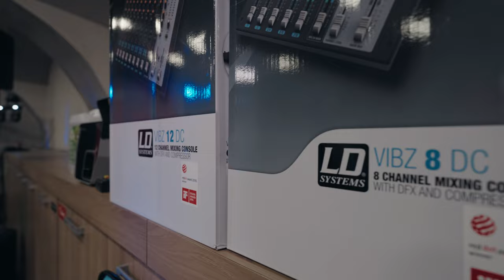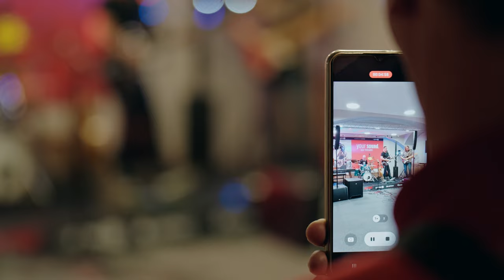LD SYSTEMS CURV 500 TS sistem ozvočenja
V Music Maxu smo se odločili, da predstavimo nova ozvočenja odličnega nemškega proizvajalca LD Systems...

To pa še zdaleč ni vse...

Združili smo moči z odličnimi glasbeniki, izjemnim tonskim mojstrom in najimenitnejšim serviserjem kitar v Sloveniji.

Mike Orešar (kitara, vokal), Tomaž Rebernak (bobni), Janez Krevel (bas in kontrabas), Andrej Toplišek (klavir, harmonika), Mitja Korber (kitara), Boštjan Podlesnik (tonski mojster), Tomaž Šinko (serviser kitar)...

Kako je potekal dogodek:
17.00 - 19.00 Tomaž Šinko je nudil brezplačen pregled kitar in prevzem na servis, strune smo nudili po akcijski ceni.

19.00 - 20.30 Predstavitev ozvočenj z live bendom, možnost preizkusa (pridi s svojim bendom ali prinesi svojo najljubšo skladbo na izbranem nosilcu zvoka).

Na samem dogodku je bilo ogromno promo materiala LD Systems, izžrebali pa smo tudi nagrajenca nagradne igre Tomaž Šinko svetuje, ki je potekala na FB.

Definitivno še ponovimo!

CURV500 TS - je kompaktno, lahko prenosno in visoko zmogljivo ozvočenje, primerno tudi za ozvočenje večjih prostorov in za glasbene skupine z live bobnarjem.

Ozvočenje zaradi ukrivljene linije satelitov (array sistem) optimalno pokriva plesišče kot tudi oddaljene poslušalce.

Barva: Črna
Moč ojačevalca: 1000W RMS
Frekvenčni razpon: 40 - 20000 Hz
Tip: Aktivno ozvočenje
Max. zvočni pritisk (neprekinjen): 125 db
Max. zvočni pritisk (vrhunec): 131 db
Disperzijski kot: 110° horizontal, vertical 34
Nizkotonski: 15" membrana
Delovna napetost: 220 V
Specifikacije: Dimensions subwoofer: 600 x 437 x 587 mm
Specifikacije II: Dimensions Array D type satellite: 122 x 126 x 240 mm
Specifikacije III: Dimensions array satellites type S2: 122 x 122 x 122 mm
Teža: 48,2 kg